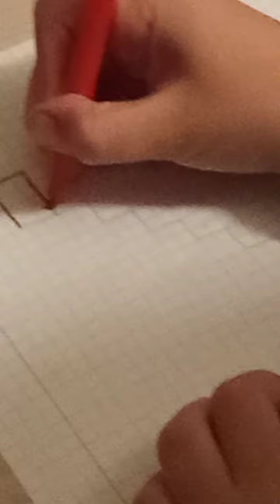(ВИДЕО РОФЛ!!!) ._. "ПЫТАЛИСЬ ВЫЗВАТЬ ПИКАВУЮ ДАМУ"🤣🤣🤣